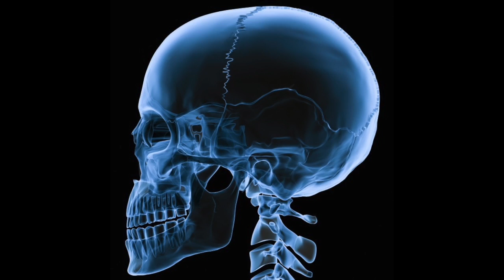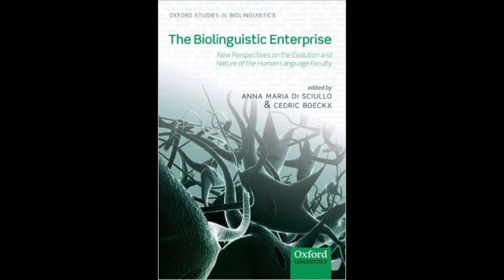CEDRIC BOECKX: Our Brain’s Language - Readiness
Cedric researches for new ways of advancing biolinguistics, an interdisciplinary enterprise seeking to uncover the biological foundations of the human language faculty.
In EYECatalunya Cedric talks about his life and research and discuss with Patricia Caicedo aspects of his most recent work in Barcelona.

(Recorded at the Biblioteca de Catalunya on February 9th 2016).
Departament de Cultura Generalitat de Catalunya
EYECatalunya is a technological platform created to internationally promote catalan creators trough a monthly program that is streamed worldwide trough the Internet Each guest has the opportunity to explain his or her project and is interviewed by Patricia Caicedo. Viewers can also participate making questions.

Is innovative because it allows viewers to interact in real time with the speakers, from wherever they are in the world. All talks are simultaneously translated to English.

CASTELLANO

EYECatalunya es un programa de entrevistas que tiene como misión la promoción internacional de los creadores catalanes. Se realiza mensualmente en Ala Biblioteca de Catalunya en Barcelona y se emite en streaming desde

Cada invitado presenta su trabajo y es entrevistado por Patricia Caicedo, creadora y directora de EYECatalunya. La audiencia conectada también hace preguntas.